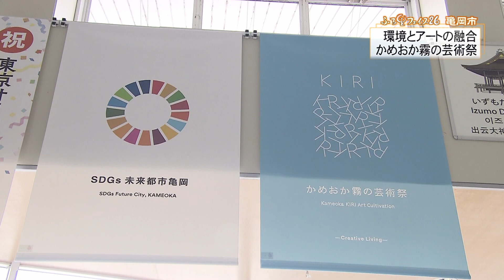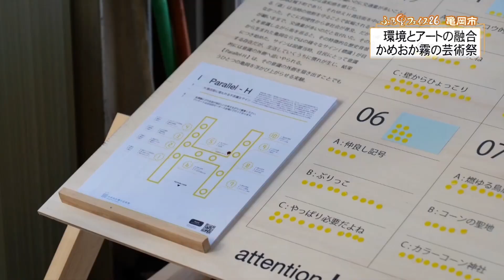【特集】環境とアートの融合 かめおか霧の芸術際｜KBS京都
3年前にスタートした“かめおか霧の芸術祭”。アートと環境の融合を目指して、市民と行政が一体となって取り組みが注目されている。(2021年8月19日 オンエア)

■ふる里フェイス26について
南北に長い京都府。その26市町村すべてを順に取り上げ、その魅力をご紹介します。地場産業や特産品、スポット、そこに生きる人々・・・ふるさとが持つ様々なフェイス(顔)を再発見ください！